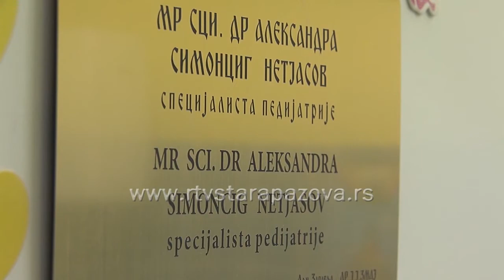Deformitet kičme kod dece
Nasleđe i loše navike u držanju,  nedovoljna fizička aktivnost,  ali i preteške školske torbe,  prema mišljenju velikog broja lekara fizijatara najveći su uzroci deformiteta kičme kod dece.